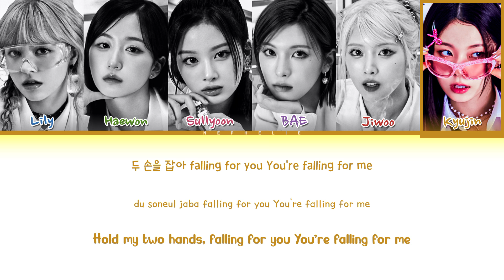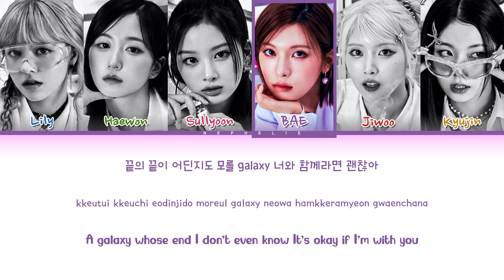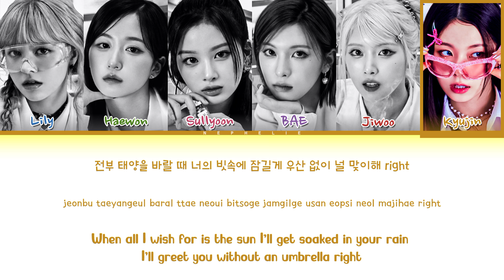NMIXX (엔믹스) 'Love Is Lonely' Lyrics (Color Coded Lyrics)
• Artist։ NMIXX (엔믹스)
• Song ♫︎։ Love Is Lonely
• Album: Fe3O4: STICK OUT
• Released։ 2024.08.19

૮ ˶ᵔ ᵕ ᵔ˶ ა • ♡

NMIXX - Love Is Lonely

Love is lonely
Love is lonely

떠도는 lights
길었던 방황 끝에 선 둘
한눈에 알아봐
Don't leave tonight
아무도 찾지 않을 곳
오직 둘뿐이야

두 손을 잡아 falling for you
You're falling for me

위태로운 우린 hopeless romantic
But I'm happy it's true

'Cause love is so lonely
Love is so lonely without you

그 불안함을 안아줘
혼자서는 아득한 blue

Love is lonely
Love is lonely

저 먼 별빛, 낯선 orbit
사이 some some
Something I miss now
끝의 끝이 어딘지도 모를 galaxy
너와 함께라면 괜찮아

긴 밤을 건너 falling for you

Love is lonely
Love is lonely

전부 태양을 바랄 때
너의 빗속에 잠길게
우산 없이 널 맞이해 right
전부 내던져도 돼
몇 번이고 널 찾을게
Stop repeat

네가 있어
My world is romantic
Yeah I'm happy with you

• Members: Lily, Haewon, Sullyoon,
BAE, Jiwoo, Kyujin